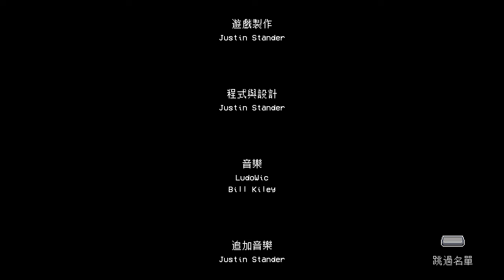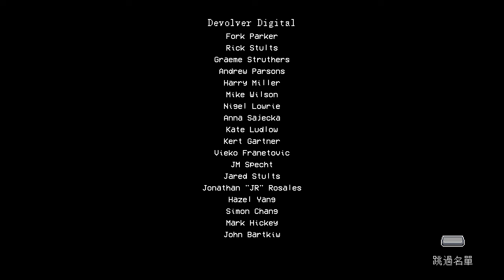Katana ZERO (武士刀零) - 死亡結局